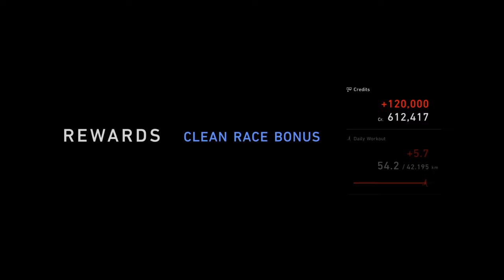This is not just a CAR she is a MERCEDES